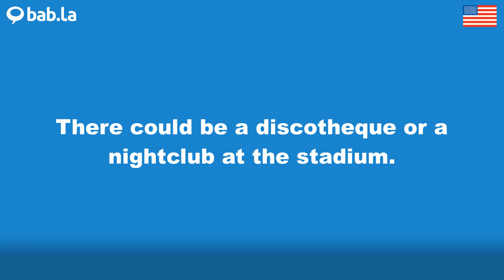DISCOTHEQUE pronunciation | Improve your language with bab.la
Improve your spoken English by listening to DISCOTHEQUE pronounced by different speakers – and in example sentences too. Learn and love languages with bab.la.